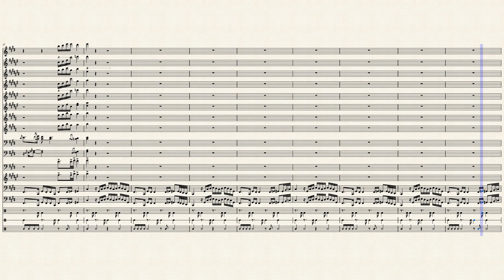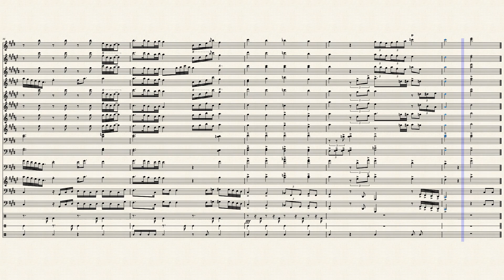Muni Long "Cartier" Band Arrangement by Durag & Rickeytherealist1